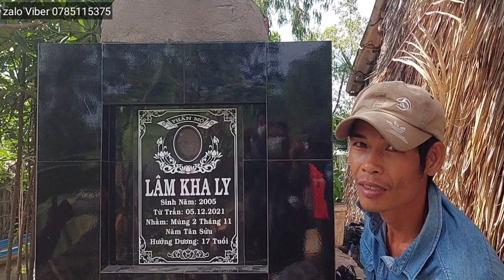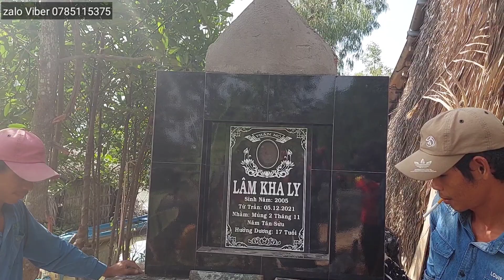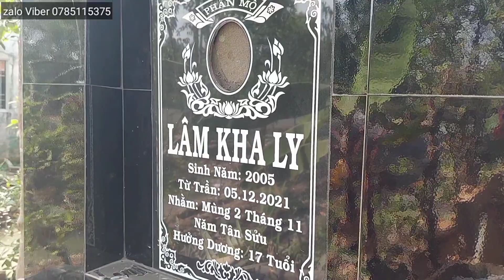thiện nguyện tap 52